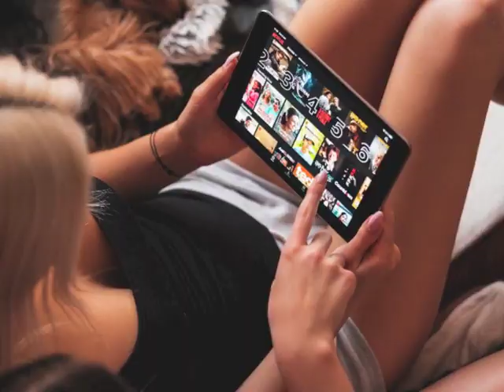28/50 Vivre et accompagner le deuil - Soins et sexualité pendant le deuil.m4v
Adaptative Solution Vidéo 28/50
PDF sur le groupe FB (voir plus bas)
Vous vivez un deuil ?
Vous accompagnez une personne en deuil ?
Familles, bénévoles, soignants, personnel des maisons de repos, soins palliatifs, pompes funèbres, infirmières, enseignants, coachs, thérapeutes... Voici une formation complète au sujet du cheminement de deuil y compris l'aspect spirituel. Des applications pratiques de mieux-être sont proposées.

Nous parlerons du deuil d'un être cher mais aussi de toutes les autres formes de pertes comme les séparations amoureuses ou la perte d'une amitié ou un licenciement.

Toutes vos questions peuvent être posées dans les commentaires sous les vidéos. Vous pouvez aussi partager votre expériences au même endroit.

Avertissement :
Ces vidéos ne conviennent pas toujours au tout début du deuil ou pour un deuil extrêmement douloureux. Dans ces cas, un RV personnel est plus approprié avant d'entreprendre ce parcours. La formation s'adresse à des personnes qui ont déjà un peu cheminé, qui veulent mieux comprendre ce qu'elles traversent et qui sont désireuses de sortir du chagrin.

💜Pour un RV personnel, se rendre sur la page de contact de
Si vous souhaitez obtenir le manuel de formation complet qui accompagne cette formation et dans lequel se trouvent des exercices et explications supplémentaires, il est en vente sur AMAZON et le lien est ci-dessous.

Les liens pour trouver facilement les livres En tant que Partenaire Amazon, je réalise un tout petit bénéfice sur les achats remplissant les conditions requises. Pour vous, c'est le même prix et vous soutenez ma chaîne.

Le lien pour le manuel de formation
Le lien pour le journal guidé
Le lien pour Meurs mon fils, je t'aime
Le lien pour Ensemble

Merci pour vos pouces et gentils commentaires qui m'encouragent à continuer à offrir 😊